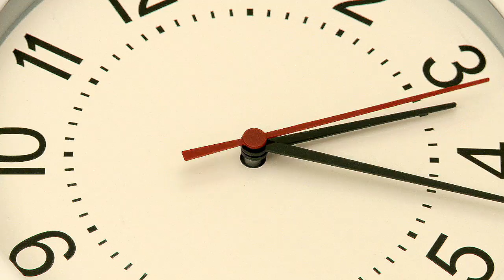Time Rewind January 13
This video is about Time Rewind January 13